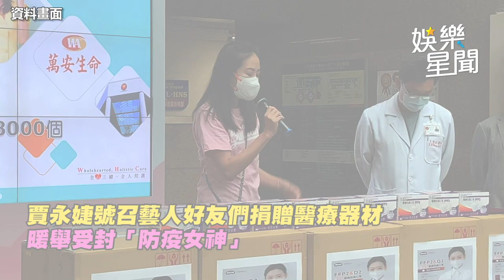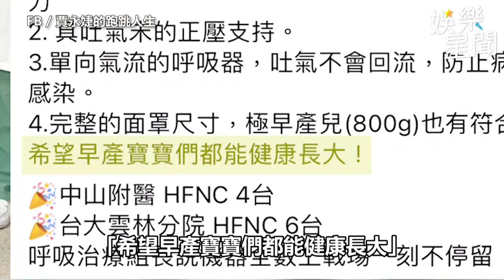女神賈永婕拜見證嚴法師！喊「上人啾咪」全場傻眼 上人回應超智慧｜娛樂星聞